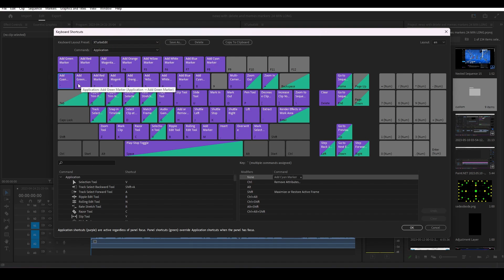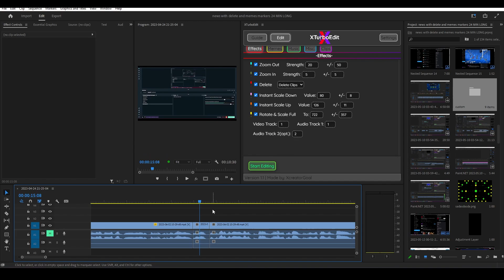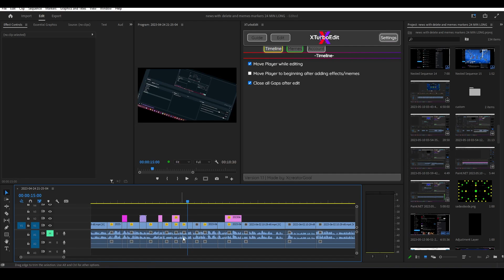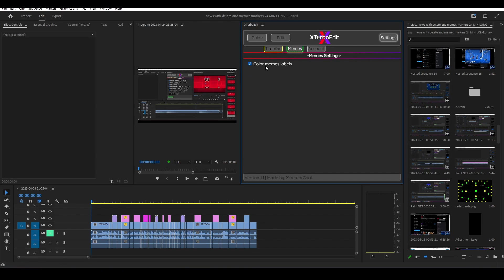XTurboEdit Update 1.1 Release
💥ITS DONE!!

Introducing XTurboEdit, Hyperaccelerate your editing workflow. After months of hard work, its here!
What is XTurboEdit?
XTurboEdit, created by XcreatorGoal, is not just another Premiere Pro extension. It is a game-changer for (gaming) YouTubers who want to take their video editing process to the next level. With XTurboEdit, you will be able to automate and speed up the video editing process, allowing you to focus on the creative aspects of video production.

How is it so good?
The advanced coding behind XTurboEdit makes it possible to accomplish editing work that would normally take hours in just minutes. Imagine being able to add zoom effects, rotation effects, various effects based on the YouTube algorithm, memes, and background music, all cut to your liking with smooth transitions. XTurboEdit also automatically cuts unwanted parts of the video, saving you valuable time that you can spend creating more content.

How customizable is it?
Customizability is key with XTurboEdit. You have the ability to customize every aspect of your edit, and its multifarious randomness system adds a unique element to the final product. You can even drag and drop your memes folder and choose the memes you want to add. XTurboEdit's beginner-friendly step-by-step tutorial makes learning effortless.

How does it help YouTubers?
With XTurboEdit, you have the opportunity to revolutionize your video editing process and create content at an unprecedented speed. By automating repetitive tasks and integrating features based on the YouTube algorithm, you can create high-quality videos in a fraction of the time.

Investing in XTurboEdit is an investment in yourself. It is also a one time payment and the value it brings is immeasurable. You'll save countless hours of work and be able to make more money than ever before. Don't let tedious editing hold you back from reaching your full potential. Embrace the power of XTurboEdit and unlock your creativity.

Imagine having more time to create more content, engage with your audience, and grow your channel. XTurboEdit is the solution that allows you to do just that. It will save you countless hours of work and enable you to make more money than ever before.